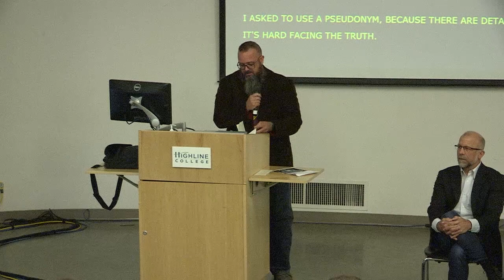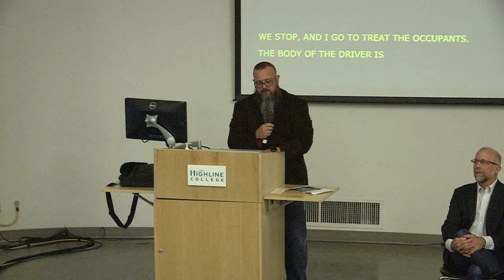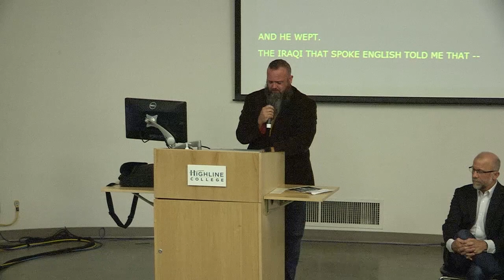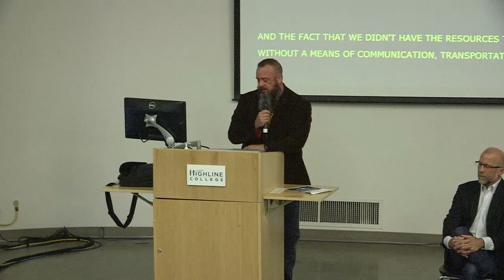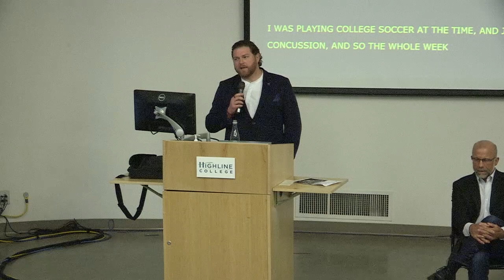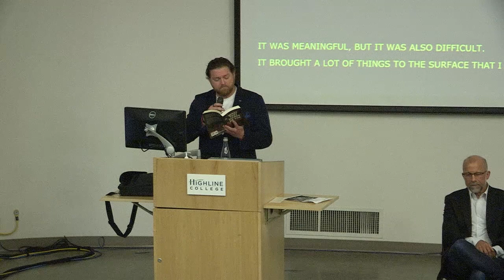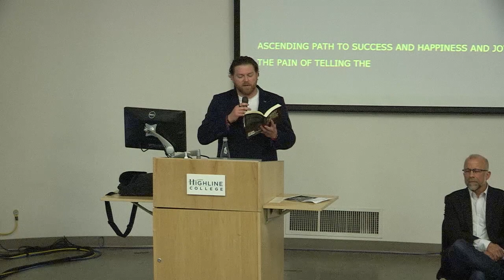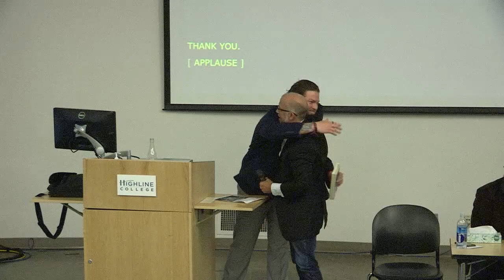What They Signed Up For: Veterans Stories of Coming Home From War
Part of Unity Week 2019: Presentation by Jeb Wyman and stories told by prior service members. The experience of war creates profound change in the men and women who experience it. Veterans transitioning from war and the military carry indelible memories and difficult questions about meaning, purpose, and identity.  In this program, four veterans of Iraq and Afghanistan share their stories of their experiences as soldiers, sailors, marines, and airman, and the challenges they faced coming home. These veterans have told their stories in the book “What They Signed Up For”.